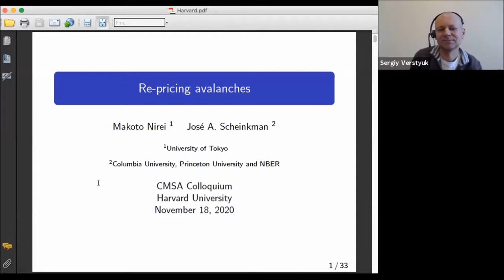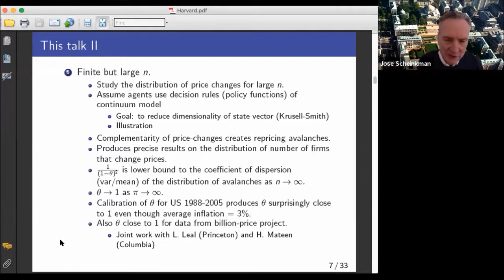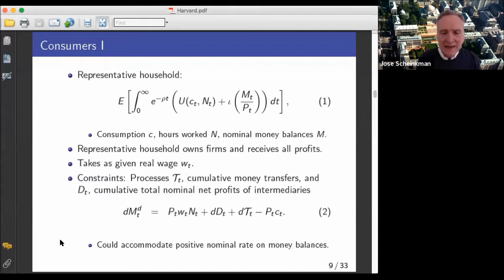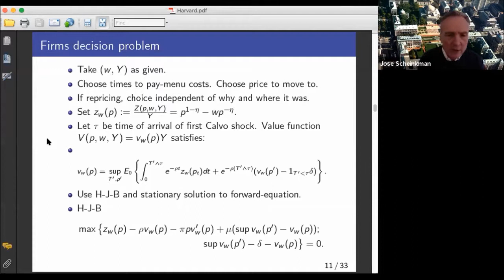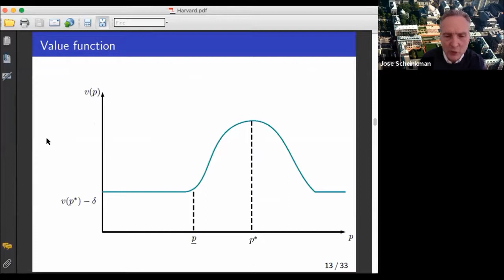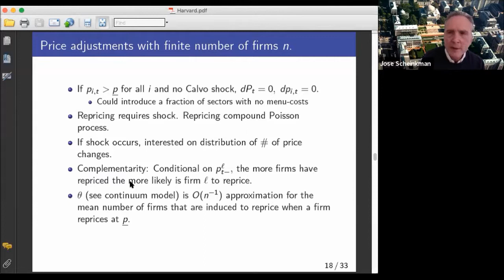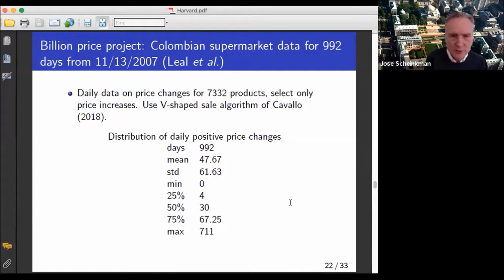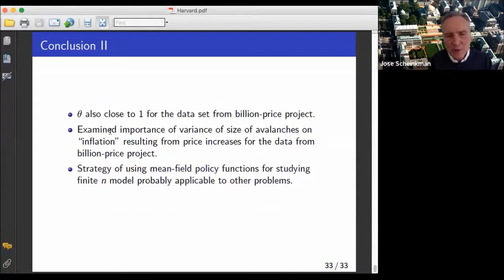Jose A. Scheinkman | Re-pricing avalanches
11/18/2020 Colloquium

Speaker: Jose A. Scheinkman (Columbia)

Title: Re-pricing avalanches

Abstract: Monthly aggregate price changes exhibit chronic fluctuations but the aggregate shocks that drive these fluctuations are often elusive.  Macroeconomic models often add stochastic macro-level shocks such as technology shocks or monetary policy shocks to produce these aggregate fluctuations. In this paper, we show that a state-dependent  pricing model with a large but finite number of firms is capable of generating large fluctuations in the number of firms that adjust prices in response to an idiosyncratic shock to a firm's cost of price adjustment.  These fluctuations, in turn, cause fluctuations  in aggregate price changes even in the absence of aggregate shocks. (Joint work with Makoto Nirei.)